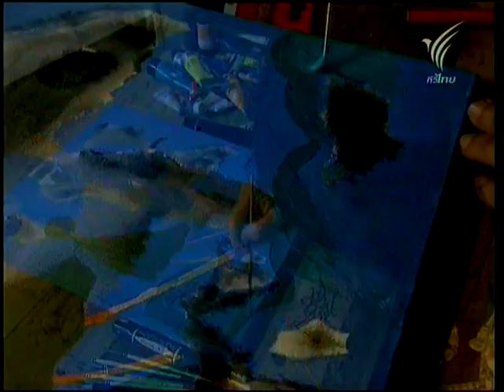สอนศิลป์ [2-136] โดย อ.ณัฐวุฒิ รังผึ้ง [สีอะคริลิค_ภาพจากความฝัน]